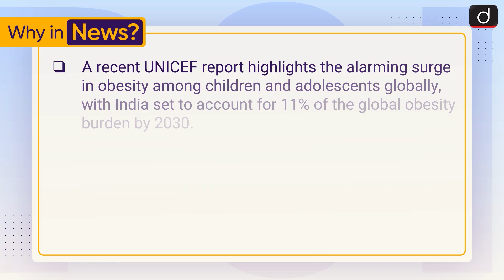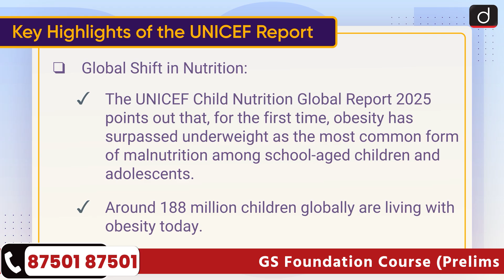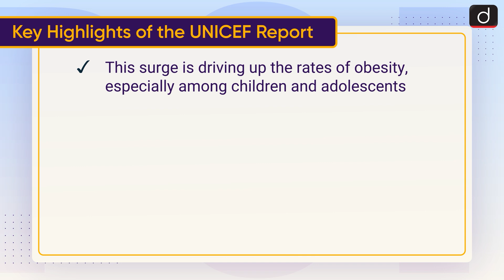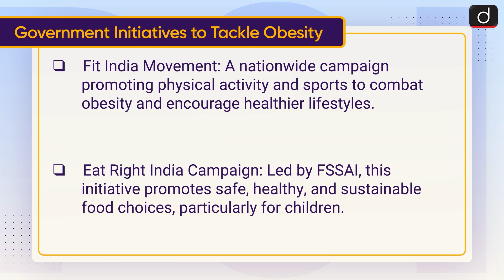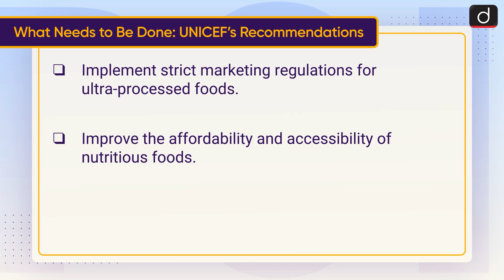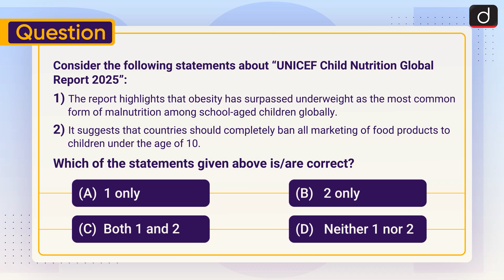Obesity Crisis in India | UNICEF Report | To The Point | Drishti IAS English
This video covers the given topic, ‘UNICEF Report on Obesity’ the following structure:

1) Why in News?
2) Key Highlights of the UNICEF Report
3) What is Obesity?
4) Government Initiatives to Tackle Obesity
5) What Needs to Be Done: UNICEF’s Recommendations

Subject:  GS-2: Social Justice; GS-3: Science and Technology